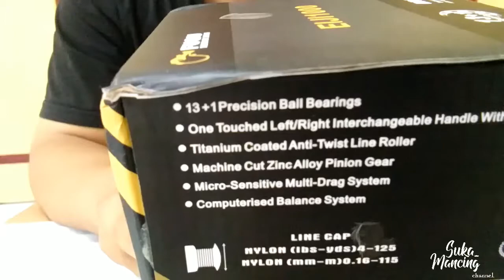Unboxing Reel Fugu Eiji 1000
vidio kali ini saya mau unboxing reel fugu Eiji 1000, silahkan saksikan vidionya gaes..